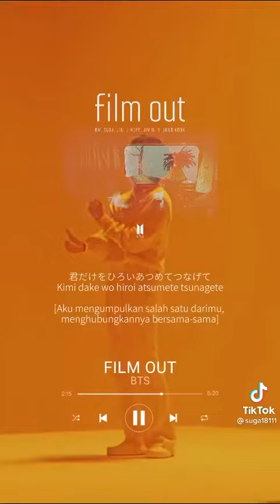BTS Film out aesthetic edit 💜💜bts